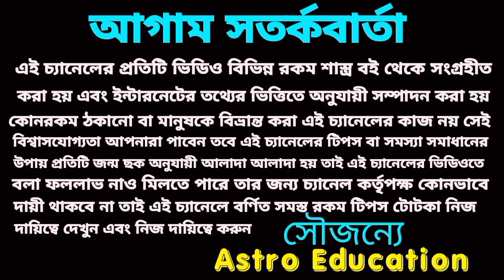রাহু বাহুবলি পাঁচটি রাশি টাকার গতিতে বসবে!